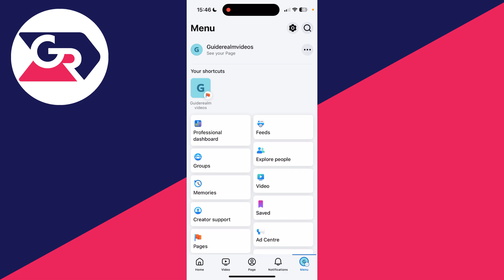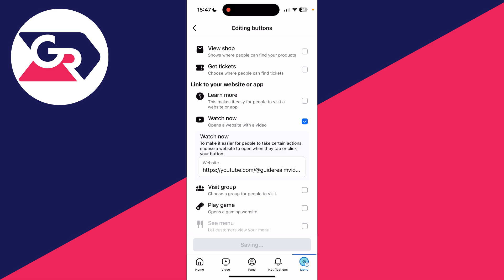How To Add YouTube Channel Link To Facebook Page - Full Guide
Learn how to add youtube channel link to facebook page in this video.

GuideRealm